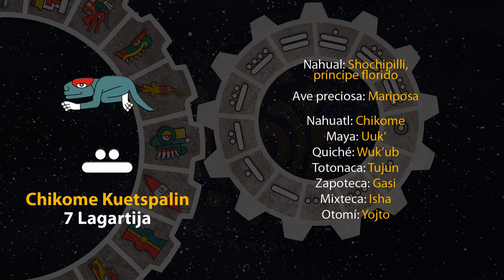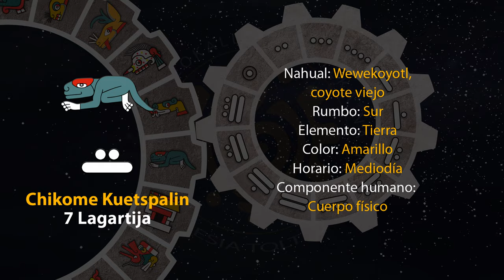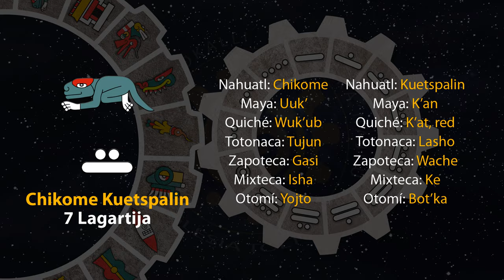El tonal de hoy es "7 Lagartija - Chikome Kuetspalin" 23/11/23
16 de Kecholli
Año 7 Agua
49 del 19 Atado
5145 del Quinto Sol

23 de noviembre de 2023.